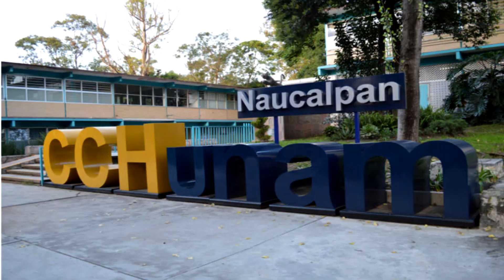ANECDOTA EPICA - RC y Lobo Estepario cuentan como se conocieron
Ultimo video de los fragmentos que escogimos del primer capitulo del "ANECDOTARIO DEL PROFE"
Aquí contamos un poco como nos conocimos y algunas experiencias extras.
Redes
Lobo